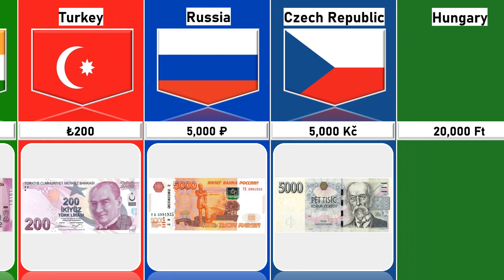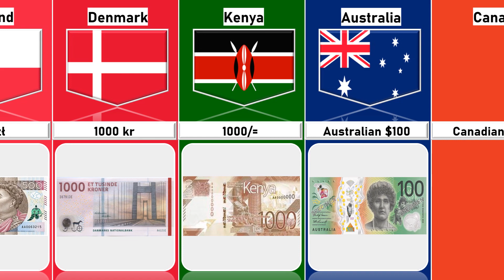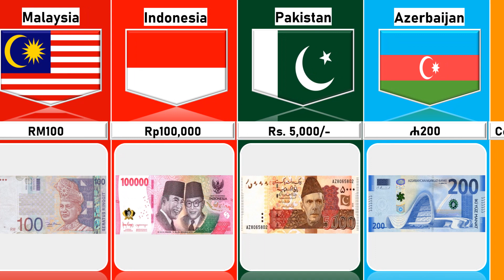Highest Banknote From Different Countries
Highest Banknote From Different Countries | Cosmic Comparison

Track title: Warzone
Artist: Anno Domini Beats
Genre: Hip Hop and Rap
Mood: Dark